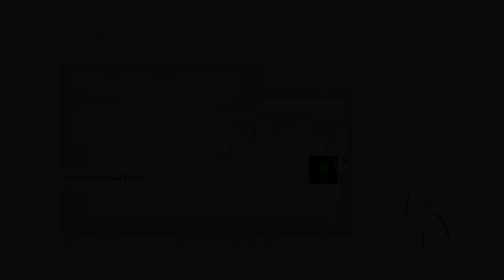Portal 2 Fan Chamber Reviews! Vents Freeman Style, Round the Loop and Dimensional Chaos!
It's a true whitewash today as everything must be portalable! Some really creative stuff has come about as a result! Enjoy!